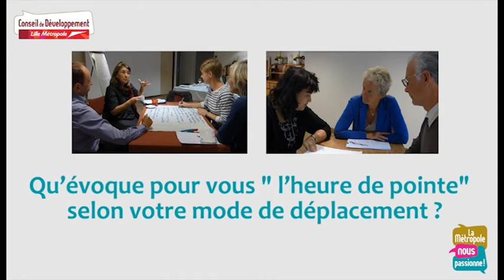Questions aux membres du conseil de développement de la MEL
Questions aux membres du conseil de développement de la Métropole Européenne de Lille : Qu'évoque pour vous "l'heure de pointe" selon votre mode de déplacement ?